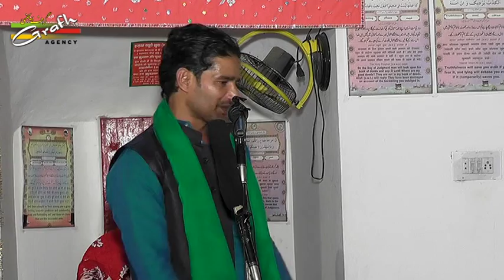Kazim Sallamahu | Tarhi Mahfil-e-Noor 1438 | Zikr-e-Sajjad Ne Sajdon Ki Hifazat Ki Hai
Mahfil-e-Noor 1438
All India Tarhi Mahfil-e-Maqasida
On occasion Birth Anniversary Imam Zainul Abedeen a.s.
Misra-e-Tarah - Zikr-e-Sajjad Ne Sajdon Ki Hifazat Ki Hai
Nizamat Zahid Kazmi Kanpuri Saheb
On 5th February 2017 (Sunday)
Venue : Imamia Masjid, Sunaron Wali Gali, Muftiganj, Lucknow

Presented By : Mohd. Asghar Kintoori & Karrar Haider Jaan Jarwali
Cameraman : Rahul Singh Chauhan
Camera Asstt. : Kumail Ali, Yusuf Raza, Mehdi Hasan "Sonu"
Production Manager : Mahtab Husain & Mahmood Rizvi
Video Editor : M. Abuzer Kintoori

Aijaz(Josh-e-Azza) 2017
Ashfaq-Marchant 2017
Awaz-e-Karbala 2017
Azadari-e-Murshidabad
Daniyal 2017
Dar-e-Batool 2017
Hala Party
Qurban Jafri
nohay 2017
sarwar 2017
nohay 2017-17
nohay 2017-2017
nadeem sarwar
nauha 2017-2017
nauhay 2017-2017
nohay
how to
scrapbooking (hobby)
noha
epic
daniyal
islam
shia
2017
farhan
allah
iraq
song
lyrics
album
naat
qawali
duwa
salawat
ibadat
talwar
tatbeer
zanjeer
qama
azadar
pursa
sham
karbala
matamdari